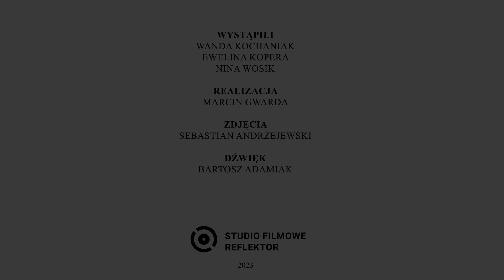Stary Widzew. Tajemnice z przeszłości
Już wkrótce na naszym kanale pojawi się seria mikrodokumentów o mieszkańcach Starego Widzewa.
Nasi bohaterowie opowiedzą jak kiedyś wyglądało życie na Starym Widzewie, dlaczego zdecydowali się tutaj zamieszkać i co lubią w tej dzielnicy.

Dziękujemy naszym Starowidzewiakom za zaufanie i zaangażowanie. Wystąpili: Wanda Kochaniak, Konrad Jurkiewicz, Bogumił Garbuś, Włodzimierz Bakalarczyk 👏👏

Realizacja:
Studio Reflektor
Dofinansowano ze środków Ministra Kultury i Dziedzictwa Narodowego w ramach programu Muzeum Historii Polski: Patriotyzm jutra.
Zadanie współfinansowane ze środków Miasta Łodzi.